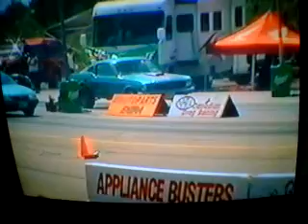elliot lake drag race 2004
my dad 1967 fastback mustang BBF 390fe with 3.25gear got 3 2 barrel or call a  6 pack on it stock car tires and ran a 8.1 at 91 mph in the 1/8th mile eilliot lake drags in 2004 great year keep the good work up and yeah this was on a vcr so i just took my BB and took a video of it sorry  next year ill make it better